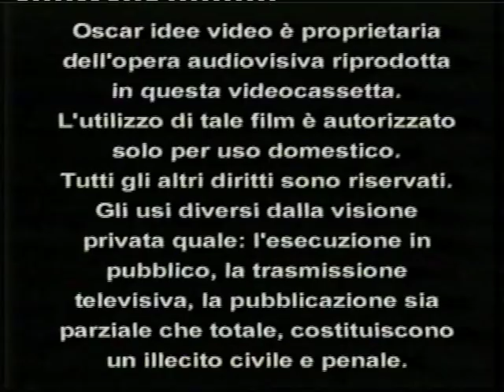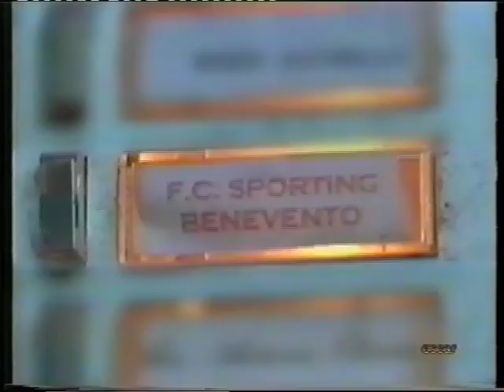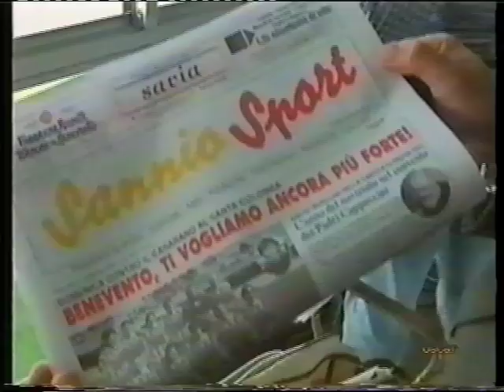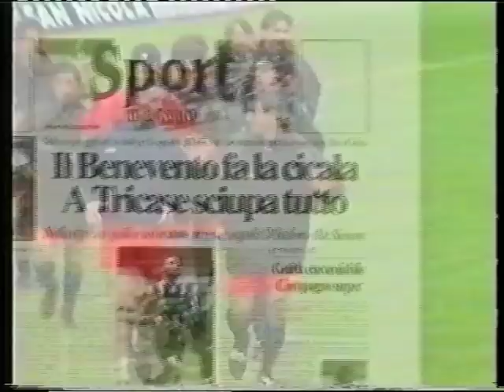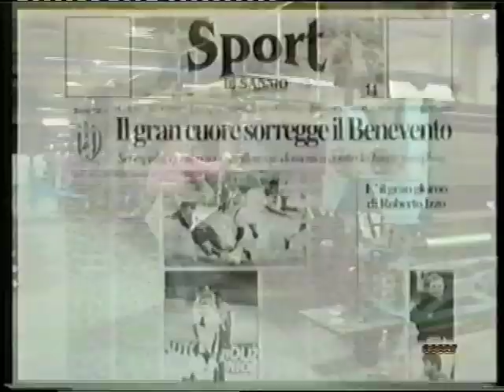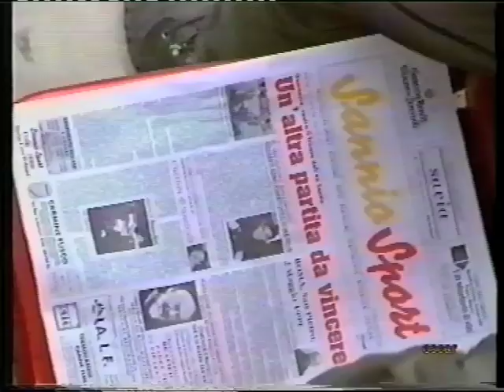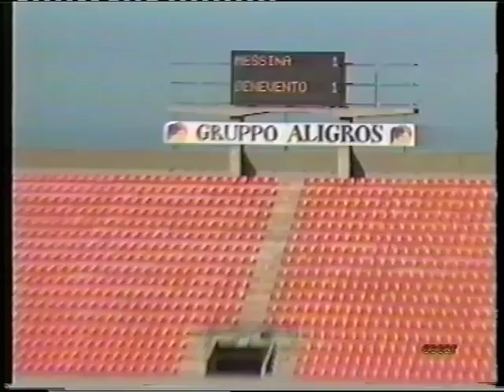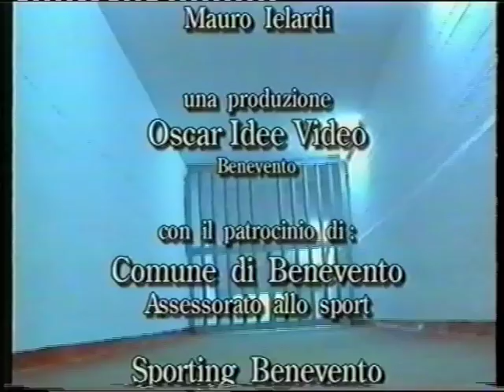Benevento storia e futuro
Un eccezionale documento filmato del cammino della squadra giallorossa che dopo 12 anni riconquista la serie C1. Immagini mai viste in tv che raccontano le due finali perse, le vicissitudini societarie, gli acquisti e le cessioni, le interviste ai protagonisti, il servizio andato in onda su Striscia la notizia, i gol e le emozioni della stagione 1998.99